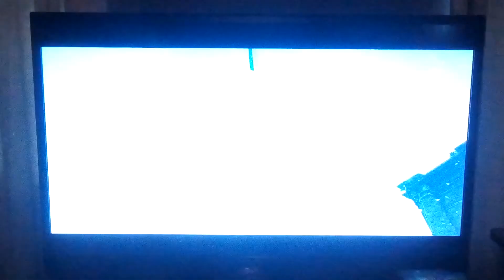LEGO Marvel Super Heroes 2 - Part 8